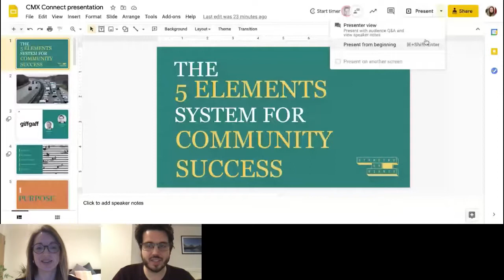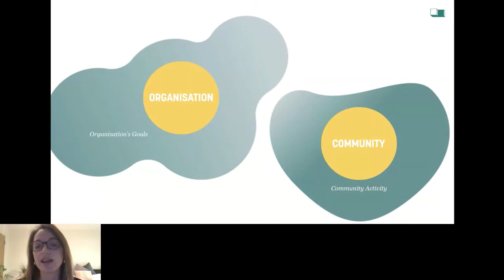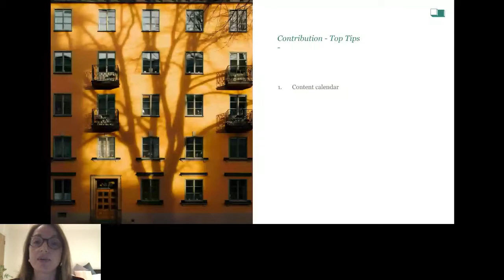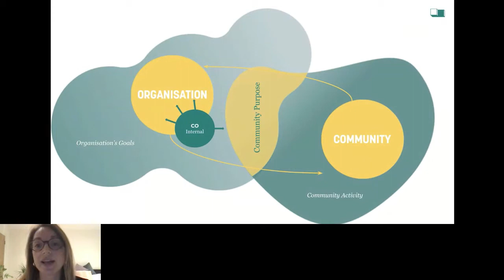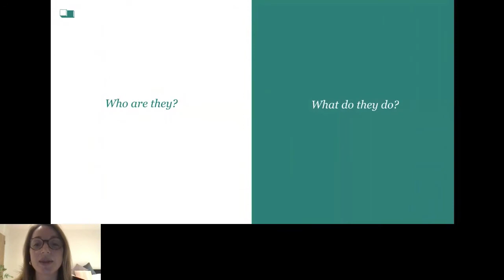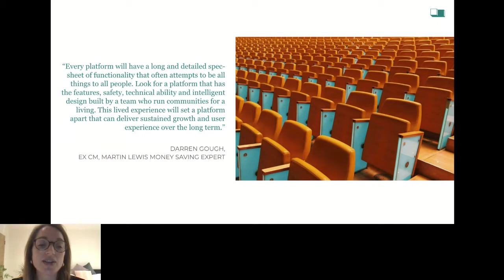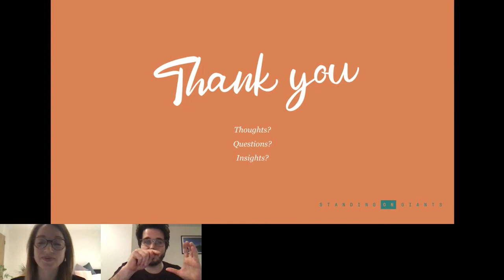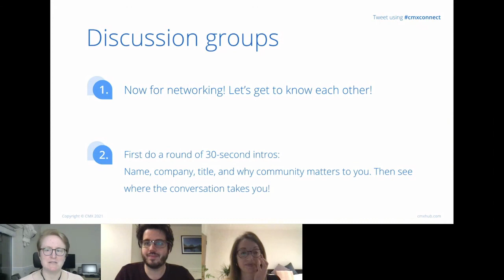The 5 Elements System for Community Success with Standing on Giants - CMX Ipswich Meetup March 2021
In this talk the Standing on Giants team shared their 5 Elements System for Community Success, particularly focussing on how Community Managers can use it to champion their communities internally and get buy-in for investment, improvements and integration.

Watch this session to learn from their experience implementing this system with brand-owned communities at Airbnb, O2 and Tesco Bank.